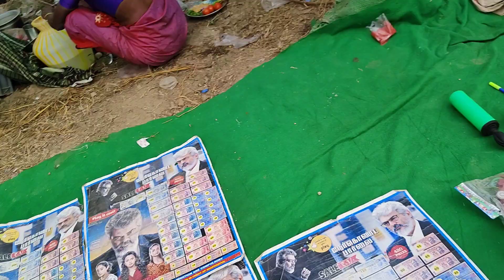Modakkuruchi Kovil thiruvila | Kalai kattum Kadaikal